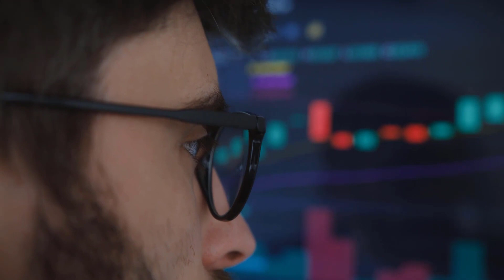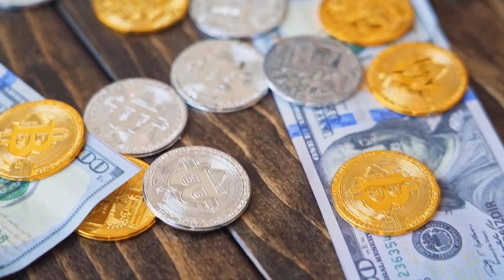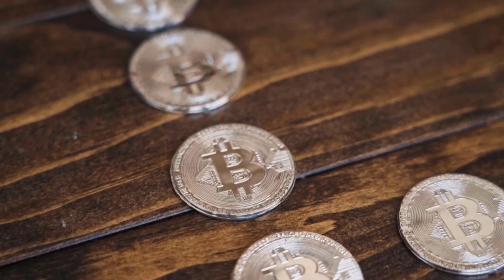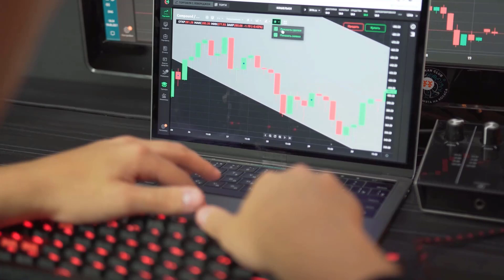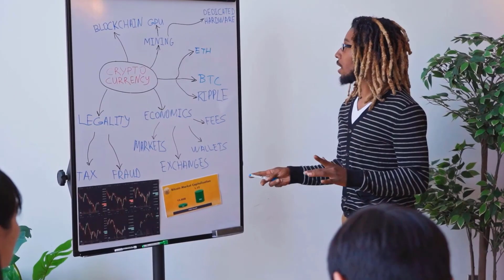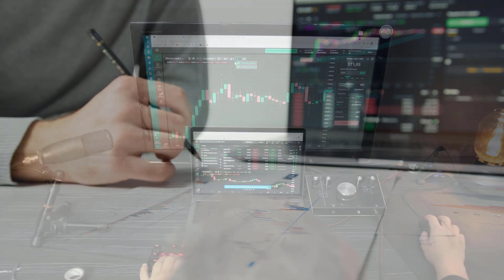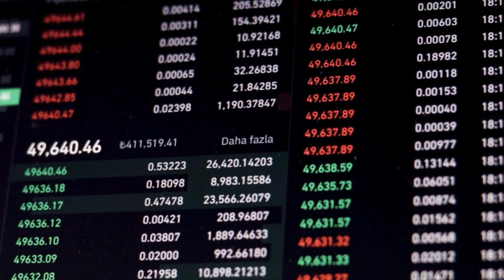VELO A 9000% RISE DATE CONFIRMED - VELO PRICE PREDICTION & UPDATES 2024